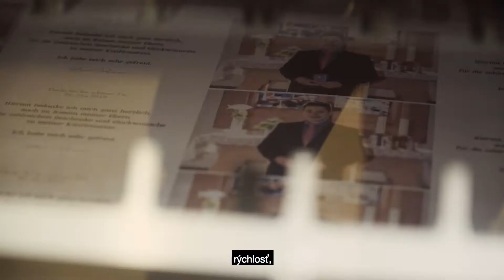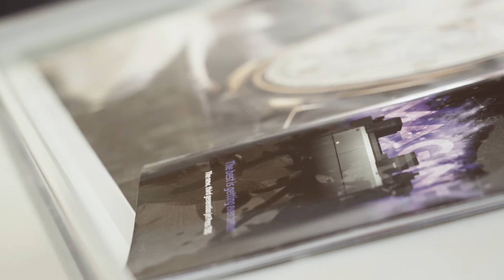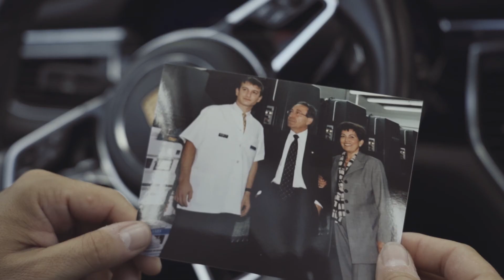Celebrate Digital Printing GmbH + Fujifilm – vášeň a výkon: Tlačový stroj B2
Francisco Martinez sa delí o skúsenosti, ako partnerstvo so spoločnosťou Fujifilm a používanie jej kľúčových tlačových strojov B2 vedie k inovácii a rastu v spoločnosti Better print production (predtým Straub Druck + Medien).

Zistite, ako tlačový stroj B2 – Jet Press 750S – mení iné podniky

Čo sa stane, keď sa vášeň stretne s výkonom?
Francisco Martinez, výkonný riaditeľ spoločnosti Better print production, má celoživotnú vášeň pre tlač a povesť inovátora. Jeho spoločnosť patrila medzi prvé tlačiarne v Európe, ktoré uznali výkon stroja Jet Press. V kombinácii s vlastnou kreativitou a odhodlaním im kľúčový tlačový stroj B2 spoločnosti Fujifilm sprístupnil nespočetné množstvo nových príležitostí. Francisco a Better print production prevádzkujú tri stroje Jet Press B2 naraz a sú jedným z najsilnejších príkladov toho, čo môže vzniknúť zo spojenia vášne a výkonu.

Informácie o spoločnosti Fujifilm:
Divízia Fujifilm Graphic Systems sa zameriava na poskytovanie technicky pokročilých riešení pre komerčné a veľkoformátové tlačiarne, ktoré pomáhajú podnikom produkovať mimoriadne kvalitnú tlač. Spoločnosť Fujifilm za posledných 20 rokov zhromaždila a vyvinula kľúčové technológie atramentovej tlače, napríklad tlačový stroj B2, ktoré jej umožnili získať vedúce postavenie na mnohých trhoch pri prechode z analógovej na digitálnu tlač.